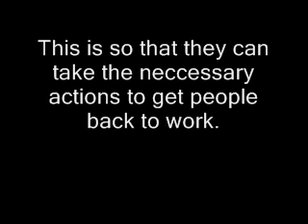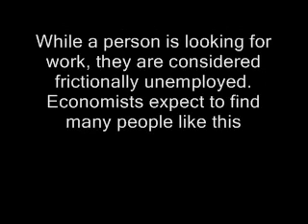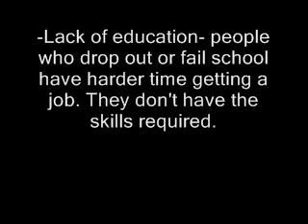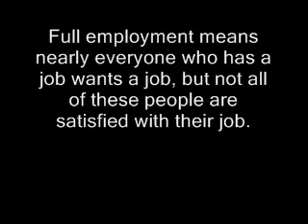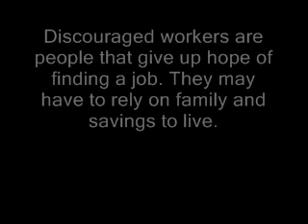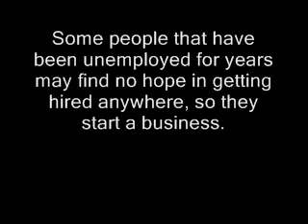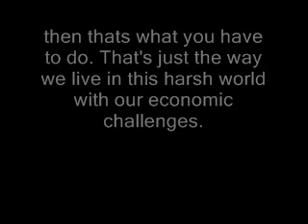colin and eric econ unemploy